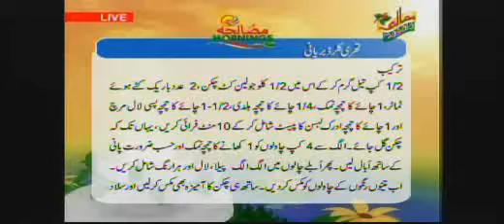Masala Morning May 12 0005